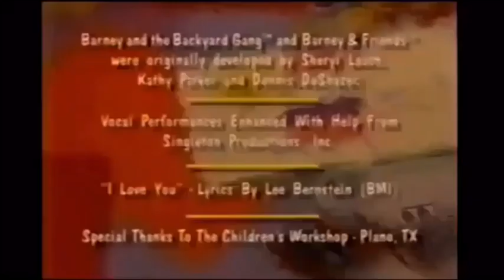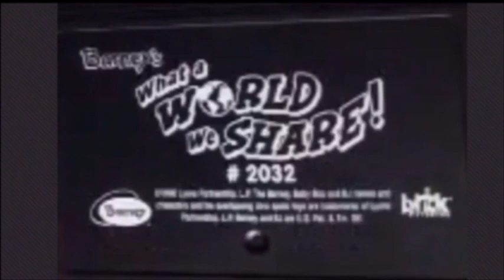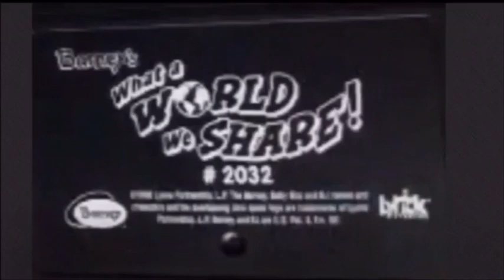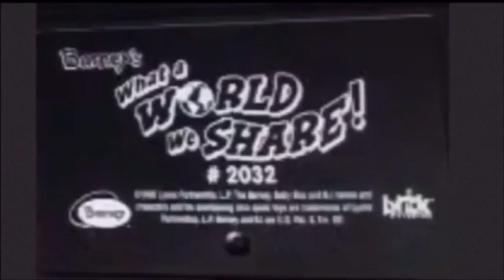Before Camera Safari Long Credits (Next One!!!)